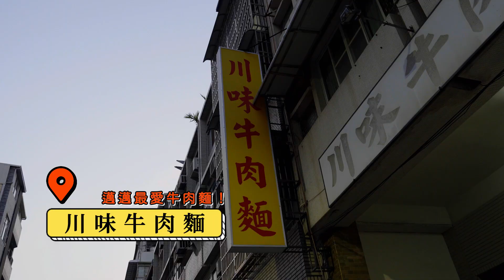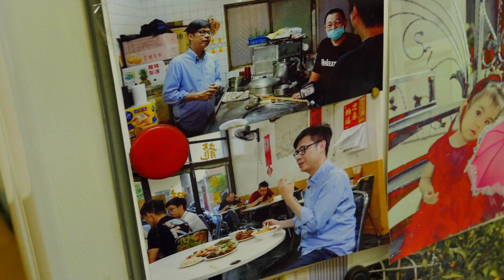陳其邁揪美日駐台使節嚐美食 挑戰分級辣麵「他」勝出